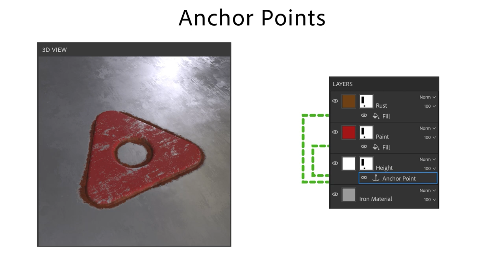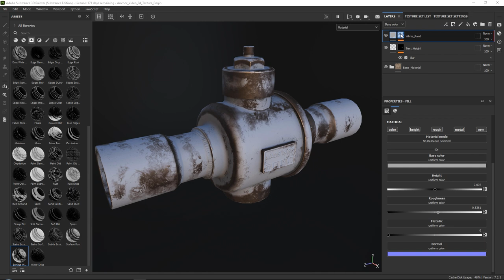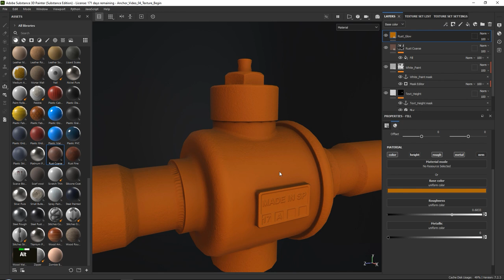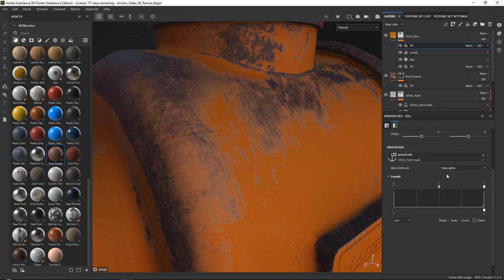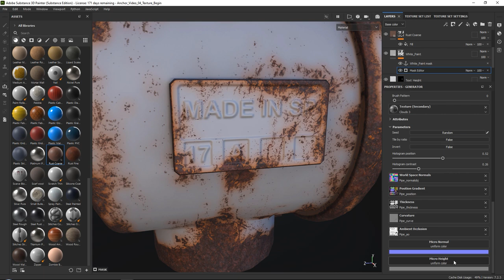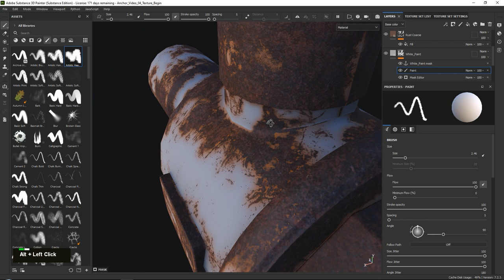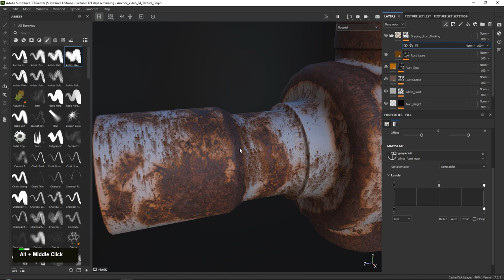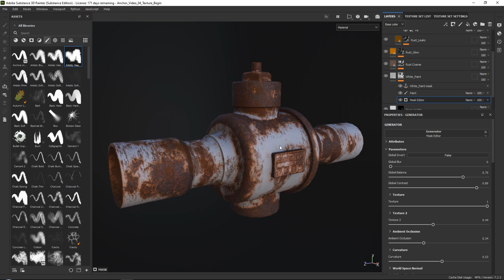Anchor Point Magic 04 - Rust Fade Effect in Substance 3D Painter | Adobe Substance 3D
Anchor Points are one of the most powerful features in Substance 3D Painter. In this video series we show you a few scenarios that make use of them.
The fourth video shows an advanced setup, re-using ideas from the previous videos, to create a full rusting effect with glow and drips, linked to a single layer through an Anchor Point.